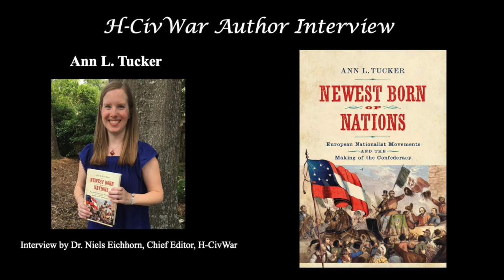Interview with Ann L. Tucker--Southern Newspapers Created Reality vs Reality